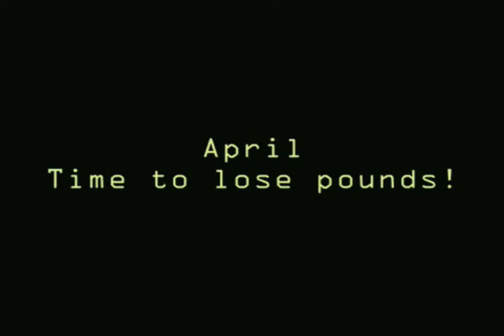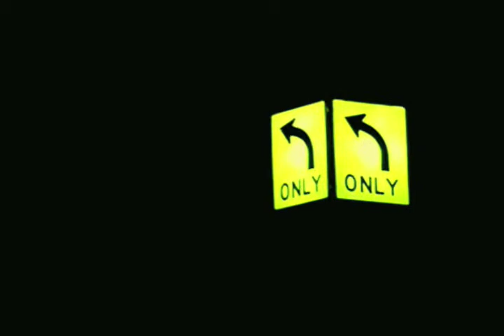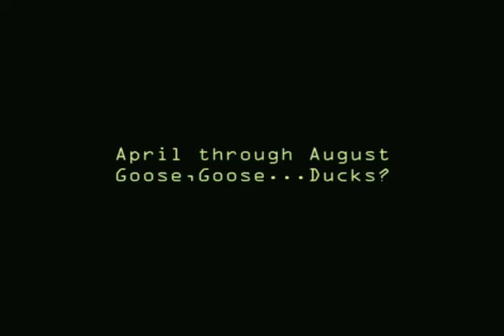August - 18 - 2011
I had a _____ summer. Random footage from April to August 2011. It is mostly birds... not ladies.